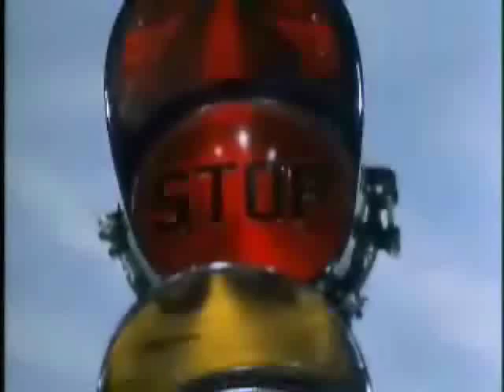1966 TV Show Intros Part 1 of 3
(1) The Time Tunnel
(2) The Avengers
(3) Rat Patrol
(4) Star Trek
(5) Batman
(6) The Green Hornet
(7) Hawk